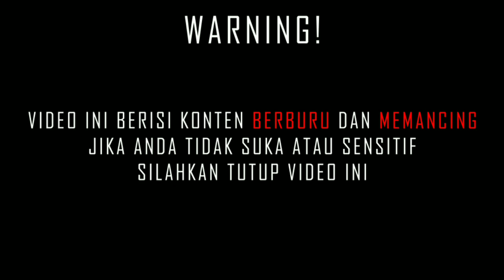Berburu Tupai Part 12 dengan Sharp Innova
Selamat datang di channel Bornean Hunter, di channel ini kita memuat konten berburu dan memancing diwilayah Kalimantan Barat khususnya didaerah Kabupaten Sintang.